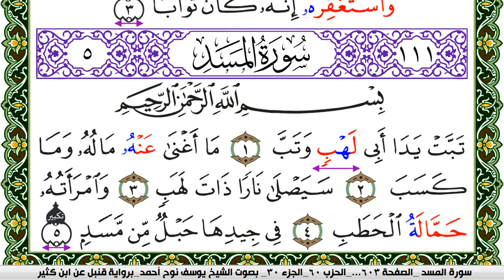سورة المسد مكتوبة يوسف نوح احمد برواية قنبل عن ابن كثير